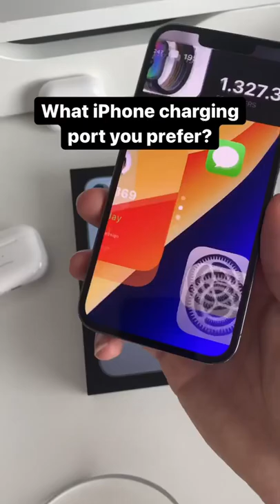iPhone 14 charging port || Apple charger